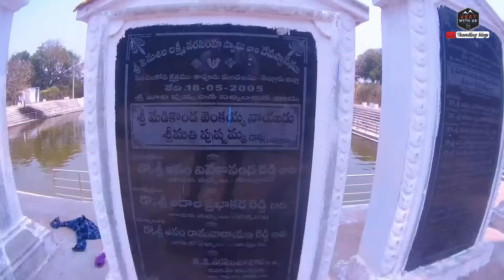One day in Penchalakona| Road Trip from Nellore on Tata Nano❤️| Waterfall’s | Hindi | Feet with US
On 14 th of March we are going to explore Penchalakona village from Nellore on our Tata Nano, this place is known for Narasimha Swami Temple and Waterfall, to know this beautiful places check out our video.